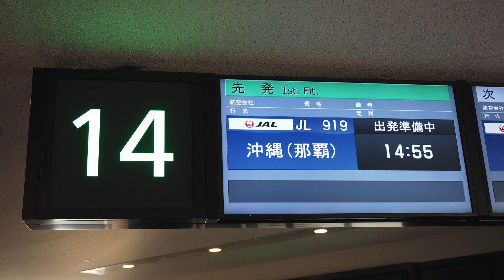【Flight Report】2019 Oct Japan airlines JAL919 TOKYO HANEDA TO OKINAWA NAHA 日本航空 羽田 那覇 搭乗記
さて、台湾から戻ってきましたが、今回もこれでは終わりではありません。
そのまま国内線ターミナルに移動して那覇に出発です。
台湾と沖縄は東京から見るとほぼ同じぐらいの距離ですので、まさに今来た道を引き返す（笑）という感じです。

地上係員の方に見送られながら羽田空港出発です。
今日も長々と地上走行をしたのちにD滑走路から離陸です。
離陸後は東京湾をぐるっと旋回するのですが、今日は雲の間から光のカーテンができていて、いつもは殺風景な景色も今日ばかりはきれいな風景に見とれてしまいました。

そのまま飛行を続けるとお決まりの富士山が見えますが、まだ冠雪していなくて真っ黒い富士山は、、、ちょっとイメージが違います。

那覇上空までやってきました。
時刻は夕暮れちょっと前。
上空が日没に近くなり、刻一刻と空の色が変わっていきます。
この時間は上空の色々な表情が楽しめてなかなか良いです。
夜だと真っ暗だし（笑）。
で、着陸直前になると空の向こうには地平線に沈む太陽が！
飛行機から見るサンセットもなかなか良いものです。

今日はサンセットを見ながら那覇空港に着陸です。
すーードスン！と今日は結構荒めの着陸です（笑）

でもって、ボーディングブリッジにつく直前に滑走路から戦闘機が4機轟音を立てながら離陸していきます。
夕方なのでエンジンからのバックファイヤーがまるで花火のようで結構綺麗でした。